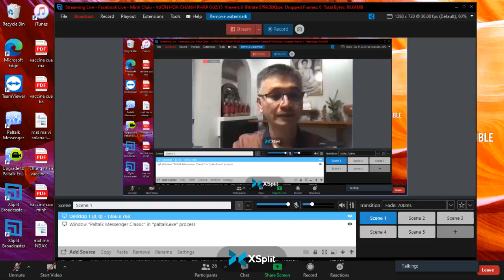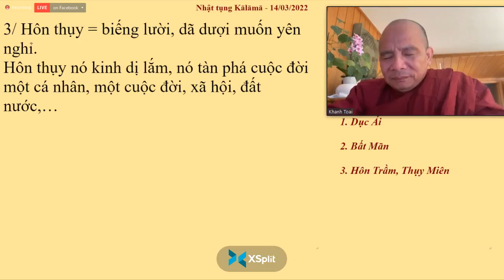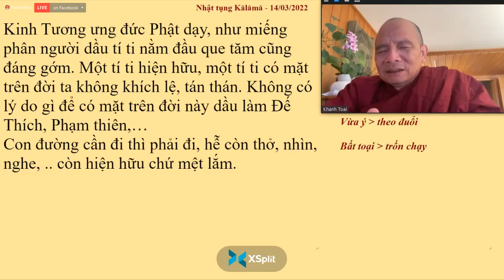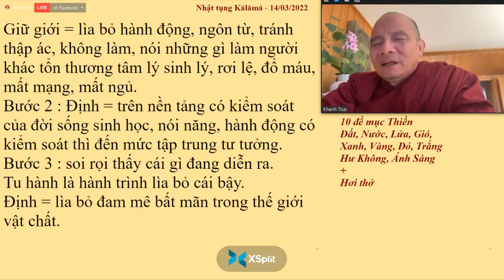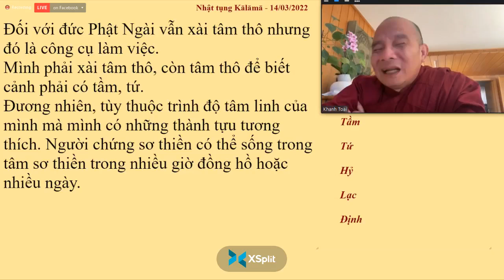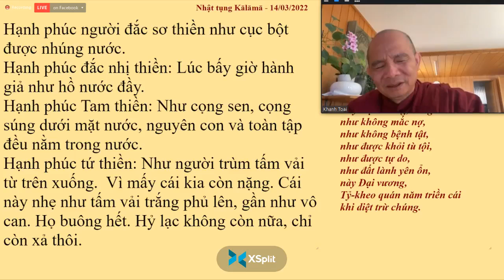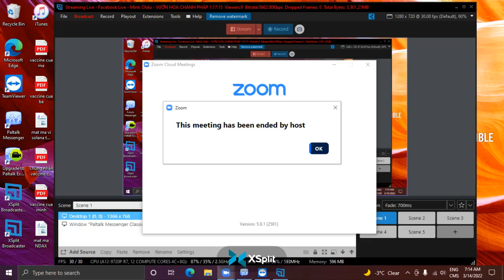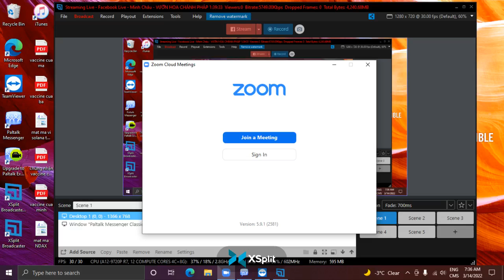11.KINH SAṄGĀRAVA_SAṄGĀRAVASUTTA (Kinh Sa-môn quả)(tiếp theo)-TK GIÁC NGUYÊN THỨ HAI MAR 14-2022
11.KINH SAṄGĀRAVA_SAṄGĀRAVASUTTA (Kinh Sa-môn quả)(tiếp theo)-TK GIÁC NGUYÊN THỨ HAI MAR 14-2022